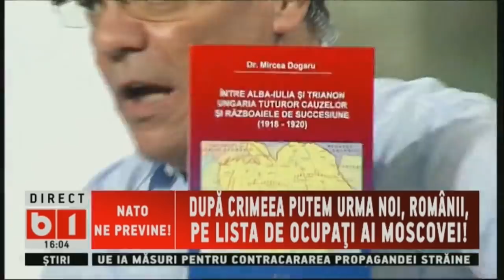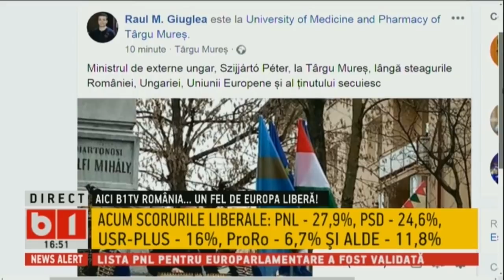SE INTAMPLA ACUM. UN SONDAJ PNL NE LAMURESTE CA PNL A DEPASIT PSD-UL IN CURSA PENTRU VOTURI. P1/2